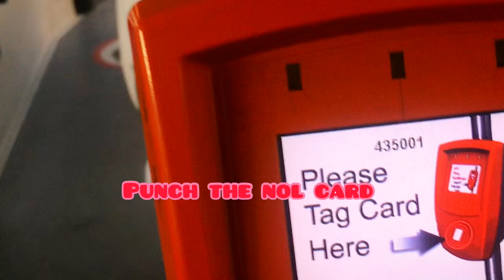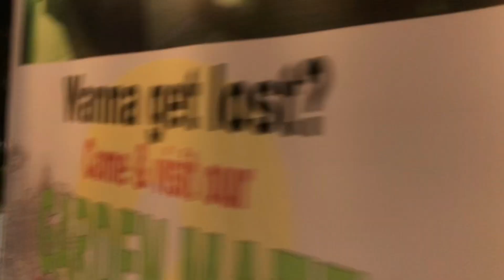Dubai hi-tech fish market !മത്തി മുതൻ Emuvinte മുട്ടവരെ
Dubai hi tech fish market !
മത്തി മുതൻ എമു മുട്ടവരെ . Dubai water front market.